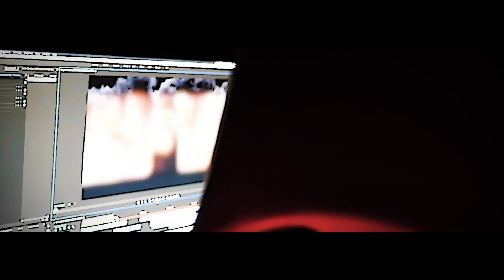Robbo Murda x C4 Murda x Pistol P - Spazz (Official Music Video)